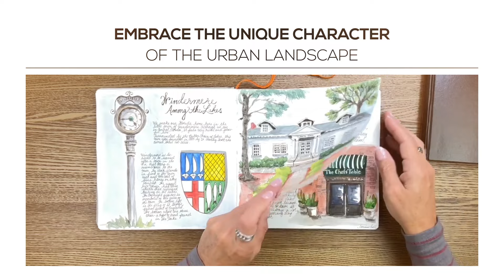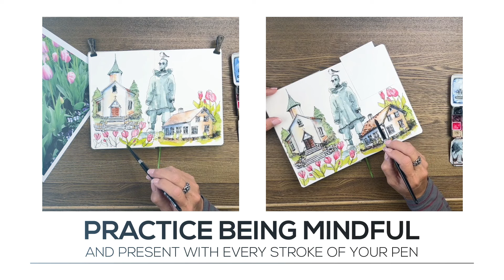A Traveler's Guide to Urban Sketching Promo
Join Wandering Artist Lorraine Bell for a journey into the world of Urban Sketching. Lorraine has been keeping journals of her travels for nearly two decades and has learned to capture the soul of place through her sketchbooks and journaling - something that photographs can’t quite provide.

In this course, Lorraine will teach you the basics of Urban Sketching and how to use minimal supplies to guide you through choosing a location and composing a scene that excites you. Learn to capture the energy of a place with expressive and loose line drawings without spending excessive amounts of time on them. Lorraine will also teach you to illustrate with colors and values using a variety of mediums that are easy to travel with like watercolors, colored pencils and more!

This course will make you want to keep your sketchbook handy wherever you go so you won’t miss a single memory, not only in your travels but in your daily life.